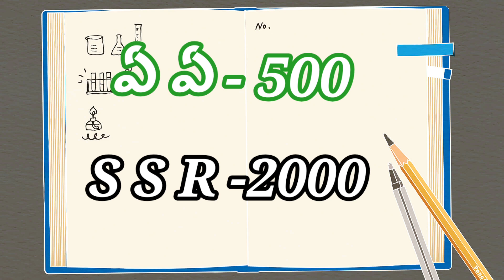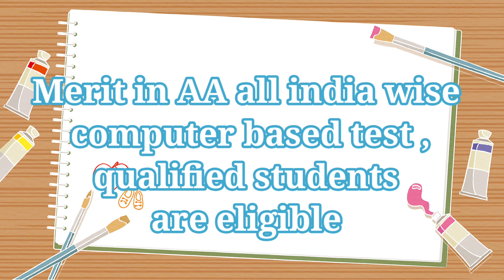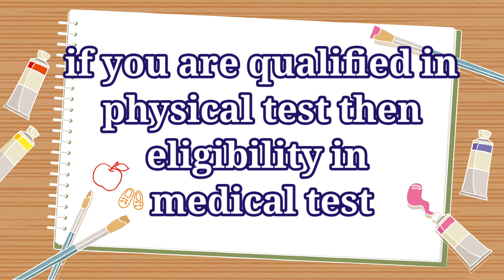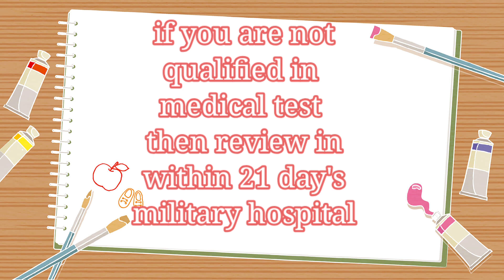Navy SSR AA new vacancy 2022|Navy SSR AA eligibility 2022|from age limit|exam date|syllabus Navy aa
Navy SSR AA new vacancy 2022|Navy SSR AA eligibility test details|
Navy SSR AA exam date| syllabus|exam pattern|exam fee|

navy aa ssr next vacancy 2022
navy ssr vacancy 2022
syllabus Navy aa